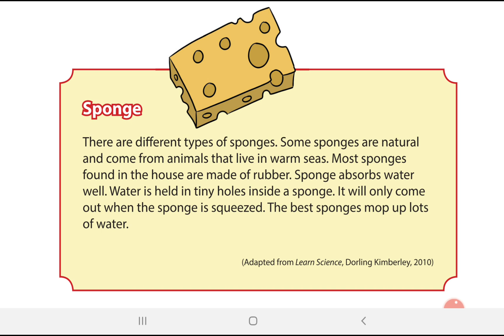(#16) Bahasa Inggris Kelas 9 Bab 9 - Membaca Teks tentang Sponge (Hal 178)